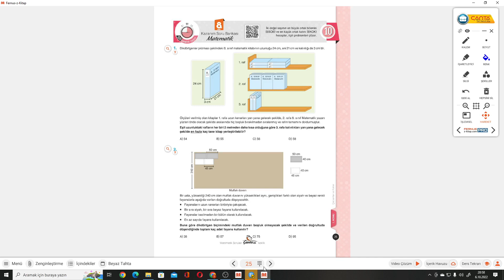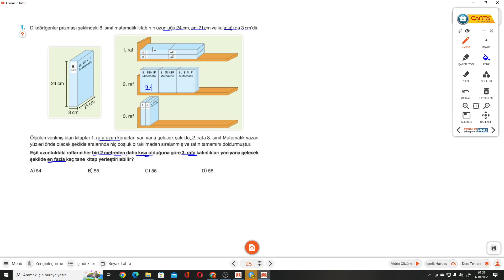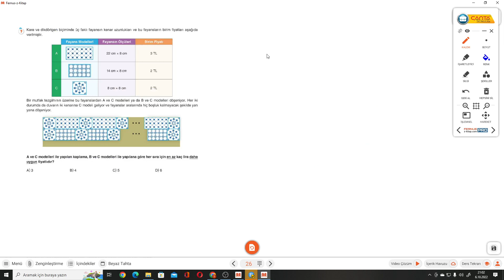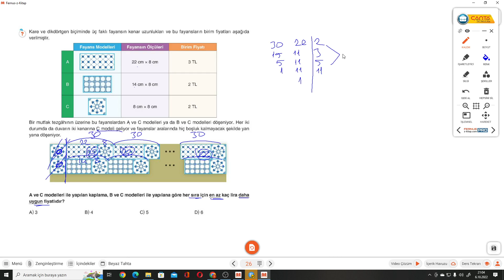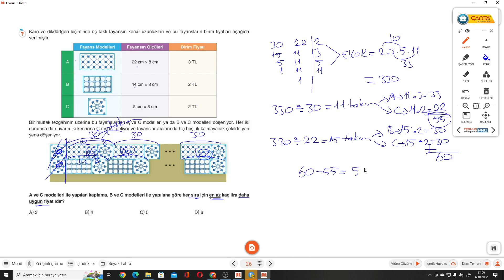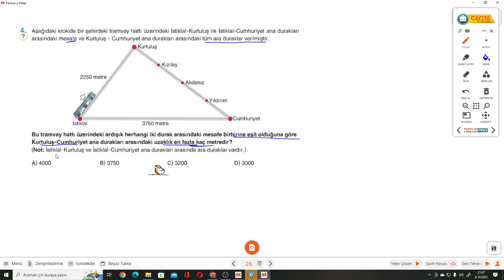8.SINIF ÇANTA S.25-26 TEST 10 EBOB-EKOK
Çanta Yayınları 8.Sınıf Zaman Ayarlı Matematik Kazanım Soru Bankası TEST 10 EBOB-EKOK konusu ile devam ediyoruz.